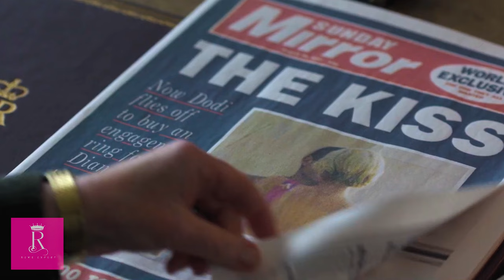The Crown: Season 6 Part 1 Trailer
Royal family and Kate Middleton fans gather around!! Everything you want to know about Kate and the royal is on this channel!!I know we are all waiting for that day with excitement!! We are now counting the days for the last season of our amazing TV series Crown. As the broadcast date approaches, the things we learn about the new season increase. Today, the first trailer we have been waiting for has finally been released! In this video I will tell you about What happens in the trailer? What's in store for us this season?
By the way, if you haven't subscribed yet and didn't like my video, I would be heartbroken:( Please don't forget to like my video and add your thoughts as a comment and subscribe!!

The Crown’ Season 6 Trailer Focuses on Princess Diana Tragedy
The sixth and final season trailer for the Netflix drama series leans heavily on Elizabeth Debicki's portrayal of Princess Diana: "This is going to be the biggest thing that any of us has ever seen."